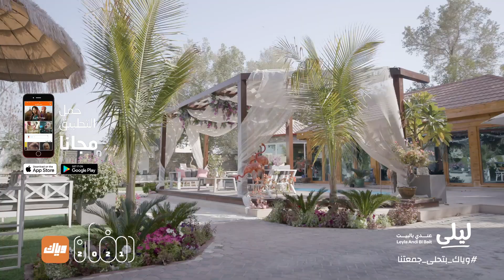المقلوبة الفلسطينية بأيادي سعودية - حلقة لجين عمران - برنامج ليلى عندي بالبيت | رمضان 2021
Weyyak حلقة مميزة مع حسناء الشاشة الإعلامية لجين عمران ، قدمت للشيف ليلى طبق مقلوبة بطريقة جديدة
تابعوها في برنامج ليلى عندي بالبيت على وياك‬⁩